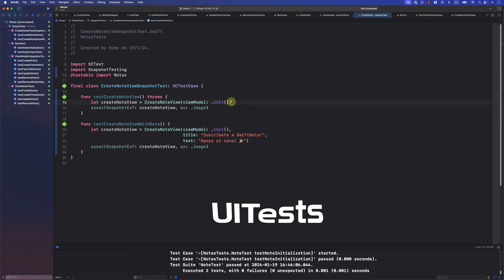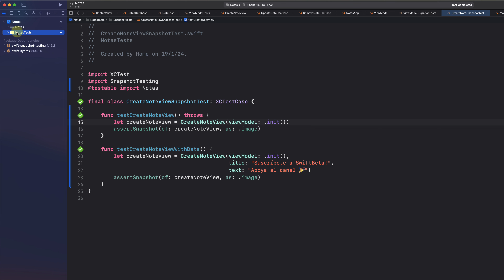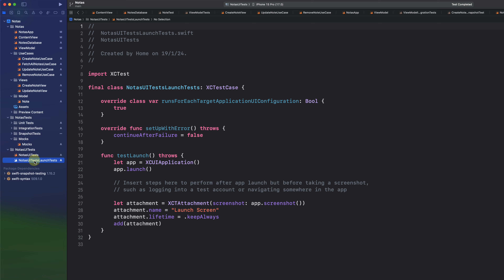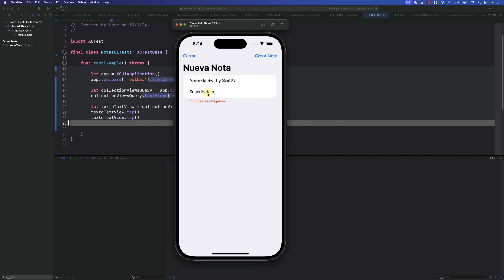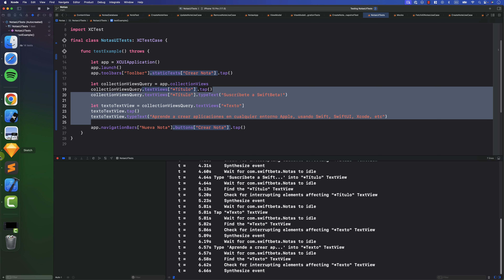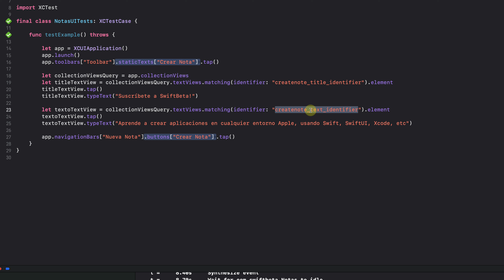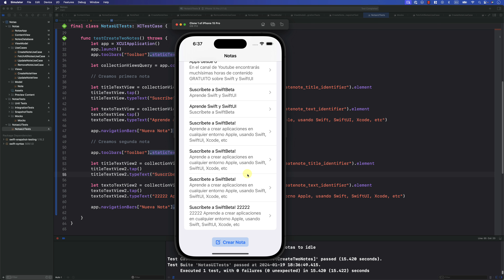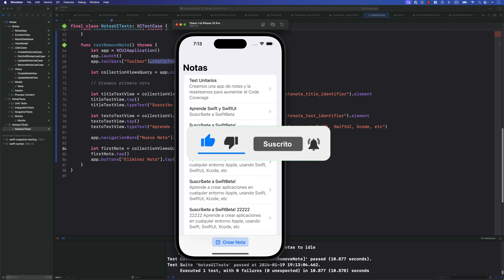UITESTS en SwiftUI del CURSO de TESTING Parte #8 (E2E, End to End)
⏱️ ÍNDICE
0:00 - Introducción UITests
2:28 - Creamos UI Testing Bundle
4:46 - Creamos Target de Testing
7:41 - Añadimos Hosting App a UITests
8:05 - Creamos nuestro primer UITest
12:21 - Añadimos Identificadores
15:47 - Creamos 2do UITest
17:34 - Creamos 3er UITest